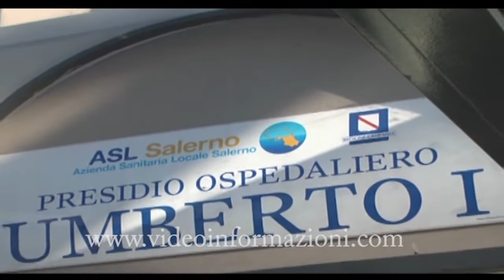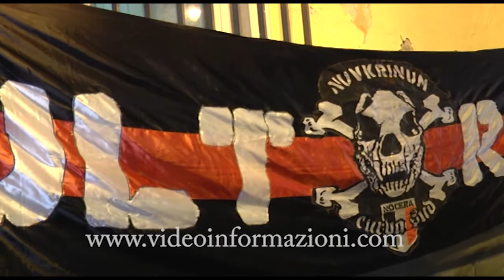Raccolta fondi da parte dei tifosi della nocerina per il reparto Tin di Nocera Inferiore